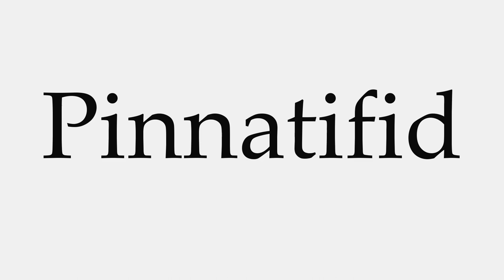How to Pronounce Pinnatifid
This video shows you how to pronounce Pinnatifid